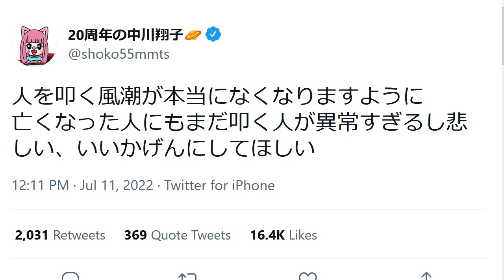サヨク 安倍元首相への暴言を批判され逆ギレ 中川翔子に